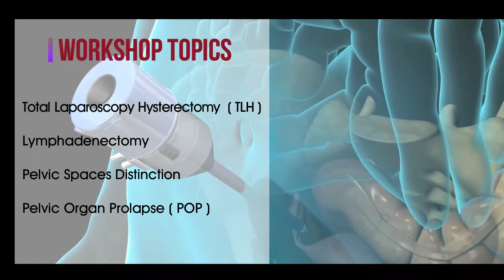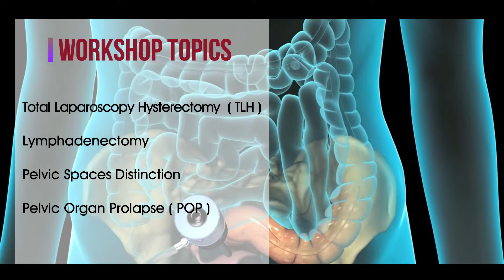Live Operative Laparoscopy Workshop